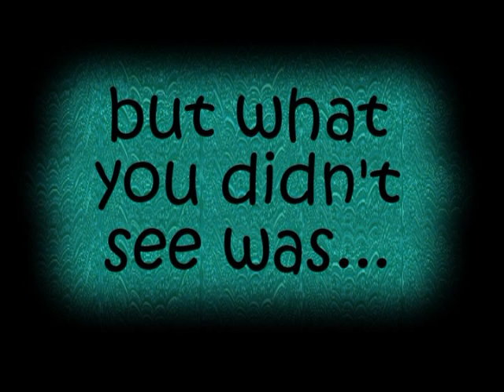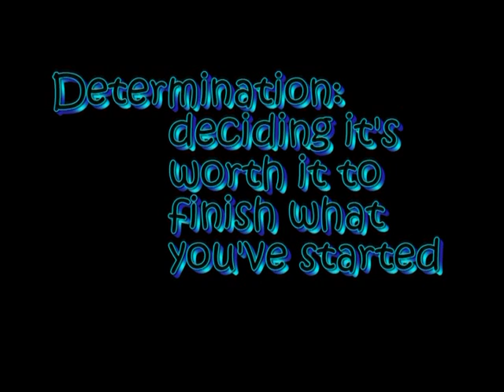Determination-AJ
Determination clip